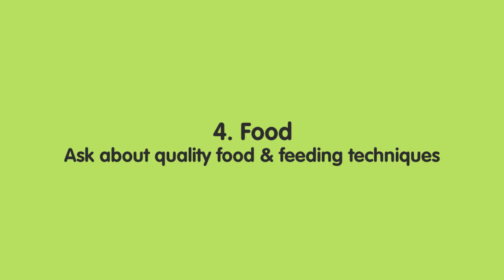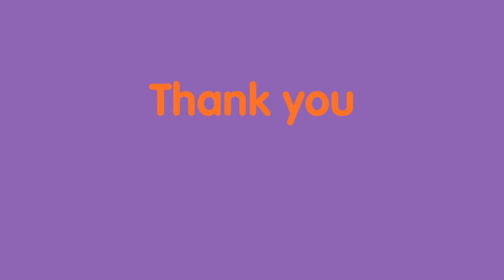Best Cat Kennel While You Are Away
- We provide fully comprehensive cat behavior services. If you want to enrich your pets life, For Cats Only are here to guide you.